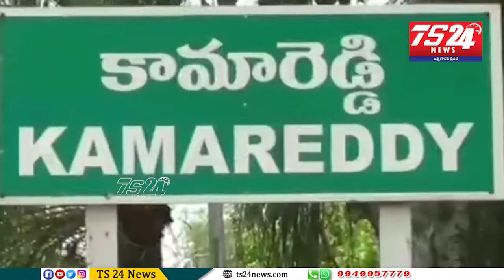కామారెడ్డి పట్టణ లో రెండు డ్రోన్ కెమెరాలను ప్రారంభించిన జిల్లా కలెక్టర్ శరత్ కుమార్|TS24 News